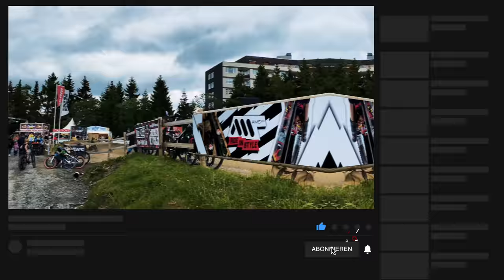Bikepark Winterberg 2022 - Bei Dirtmasters - Keine gute Idee - Canyon Sender Mullet Test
Wir waren am Dirtmasters Wochenende im Bikepark Winterberg durch das Festival waren leider nicht alle strecken offen allerdings konnte man sich bei Canyon ein Downhill bike Canyon sender 2022 Mullet leihen. Und immerhin waren die Anfänger Strecken offen!

►►►  MTB Ausrüstung